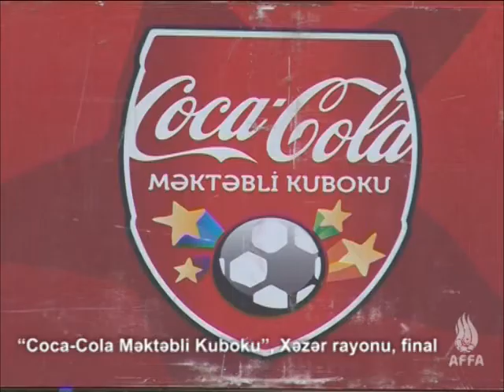8 “Coca Cola Məktəbli Kuboku” Xəzər rayonu, final Məktəbli kuboku